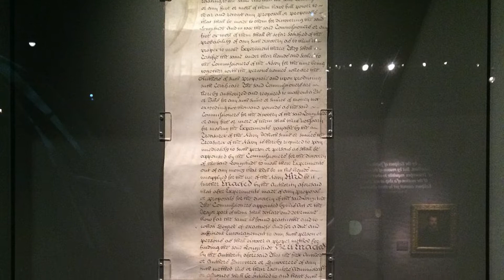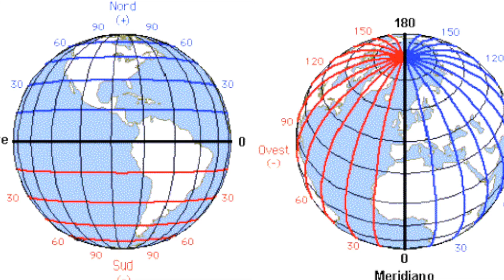Breve storia dell' orologeria svizzera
cronometri di marina, breguet, origini e sviluppo industria svizzera, le crisi.